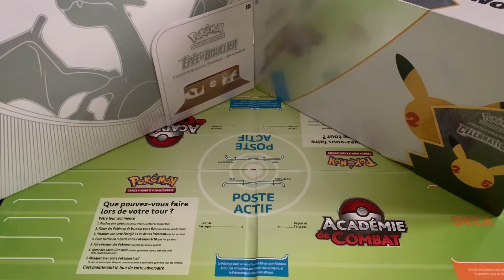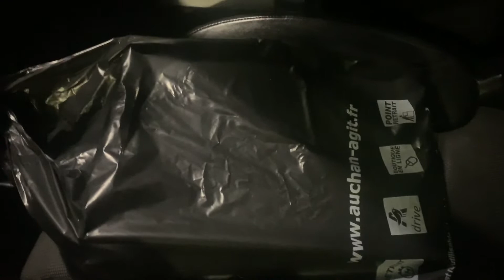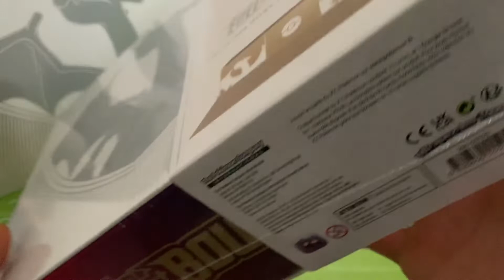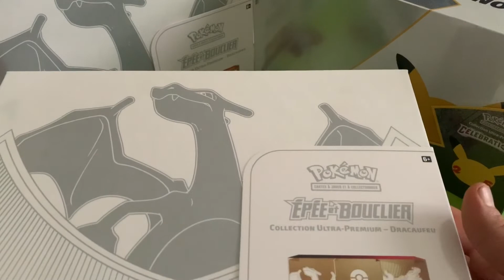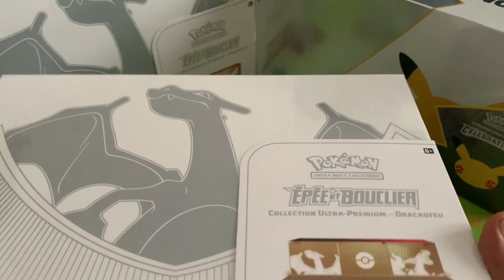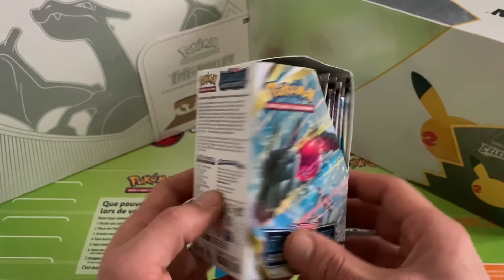Je RÉSERVE un Coffret DRACAUFEU ULTRA PREMIUM par téléphone et je cour le chercher.Sera t’il tjr là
- Sur cette vidéo spéciale sur ma chaîne, je vais chercher un Coffret DRACAUFEU Ultra Premium que j’ai réussis à réservé par téléphone après une info de mon petit frère.
- Le problème c’est que je suis pas sûr si le coffret sera encore présent à mon arrivée surtout que la personne qui ma réserver le coffret était rentré chez elle 🤭 🥵

Lien de ma première ouverture tempête argentée : 10 BOOSTER TEMPÊTE ARGENTÉE, OBJECTIF LUGIA V et Vstar SURTOUT LES ULTRAS RARES

00:00 INTRO
00:19 JINGLE
00:28 DÉPART
02:47 ARRIVÉE